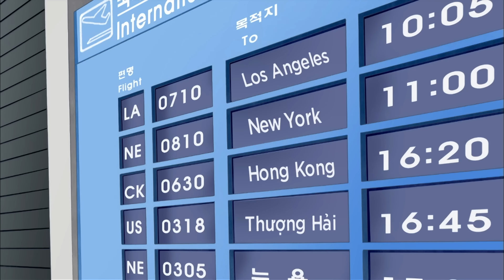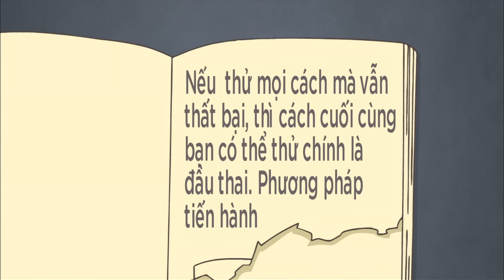Bê Bơi Tại Gia - Xin Chào Jadoo - Hello Jadoo Lồng Tiếng Việt Hay Nhất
Tập phim : Bê Bơi Tại Gia - Xin Chào Jadoo - Hello Jadoo Lồng Tiếng Việt Hay Nhất